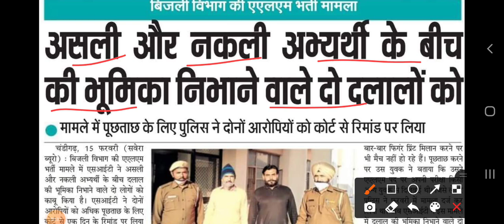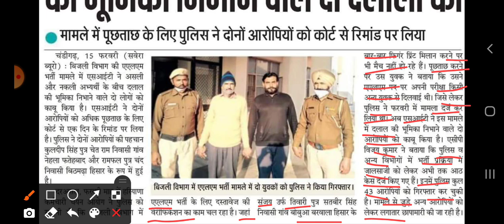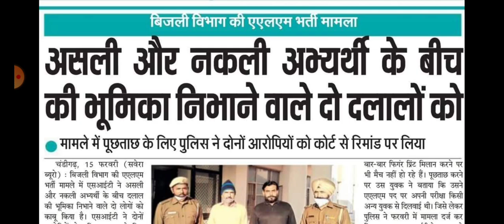HSSC ALM || सीटर गैंग पर कारवाई